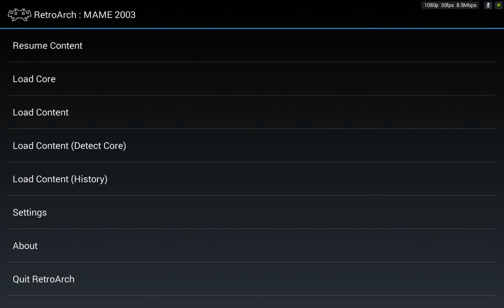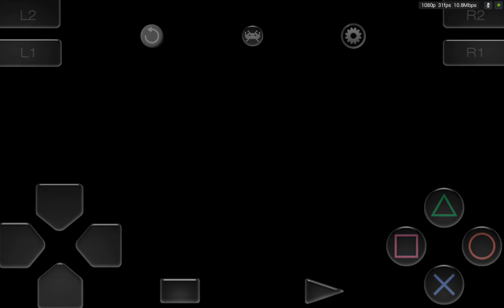Ultimate Mortal kombat 3- Nvidia shield tablet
I kept fat fingering the touch controls. I recorded right before I went to work.